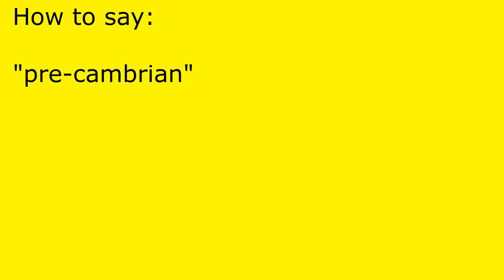How to pronounce pre-cambrian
pre-cambrian pronunciation.